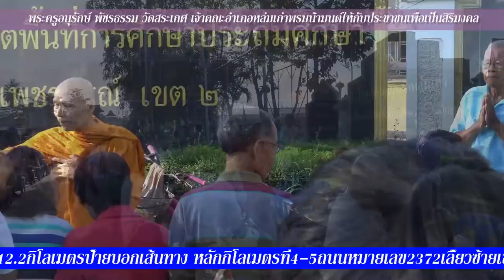ตักบาตรเช้าหน้าที่ว่าการอำเภอหล่มเก่า 2559 FullHD1080p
srimool วันที่1ธันวาคม2559 ตักบาตรหน้าที่ว่าการอำเภอหล่มเก่า FullHD1080p การตักบาตร คือประเพณีอย่างหนึ่งที่ชาวพุทธปฏิบัติกันมาแต่สมัยพุทธกาลคนไทยมีความเชื่อตามแนวทางพุทธศาสนา คือ ทำบุญได้บุญ ทำบาปได้บาป ซึ่งหมายถึงผลแห่งกรรม ... ในที่นี้จะขอกล่าวถึงเฉพาะเรื่อง ทาน เพราะเป็นวิถีชีวิตของคนไทยที่ทำกันสม่ำเสมอ การเดินทาง
ภูทับเบิก  จาก กรุงเทพฯ -ภูทับเบิก ระยะทางประมาณ 388 กิโลเมตร  มุ่งหน้าสู่ จังหวัดสระบุรี ประมาณ 75 กิโลเมตร
จะถึง ตัวเมืองสระบุรีขับตรงไป มุ่งหน้าสู่ จังหวัดลพบุรี ประมาณ 16 กิโลเมตร
จากนั้น เลี้ยวขวา เข้า ถนนหมายเลข 21 ไป จังหวัดเพชรบูรณ์
จากนั้น ขับตรงไป มุ่งหน้าสู่ จังหวัดเพชรบูรณ์ ประมาณ 146.3 กิโลเมตร
ก็จะถึง ป้ายบอกเส้นทาง
 หลักกิโลเมตรที่ 146-147 ถนนหมายเลข 21 ...